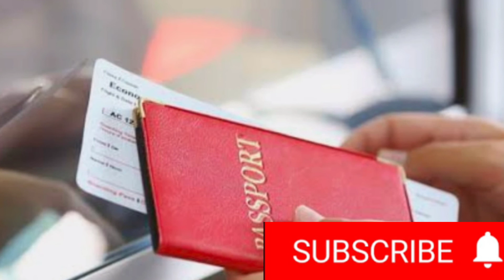UAE visit visa | visa on arrival